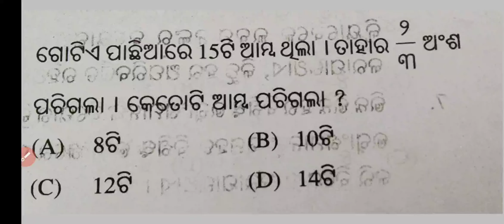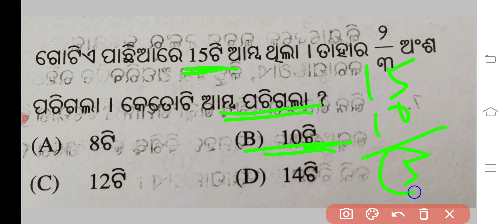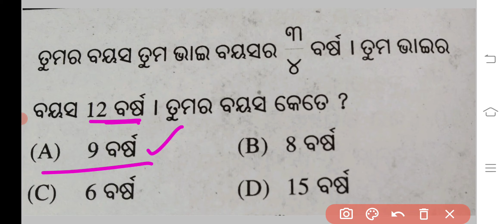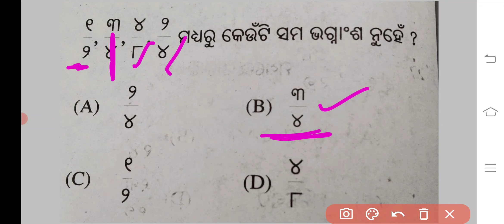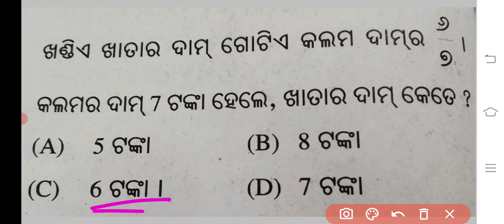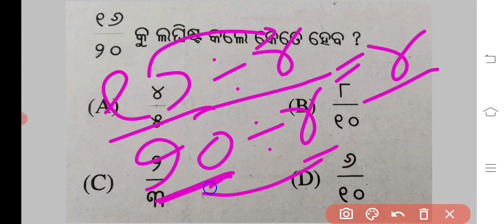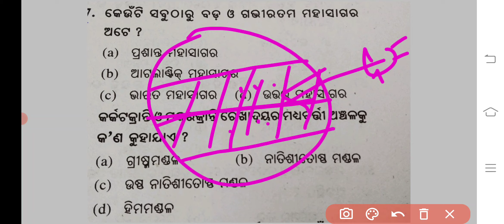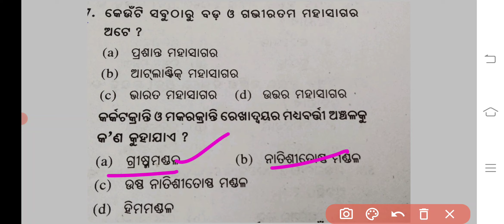Panchama shreni bruti parikhya prastuti part 45 odia medium@Movie3587-x3o